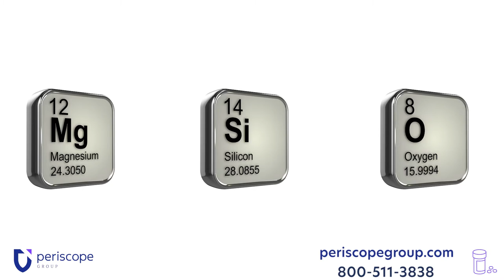How Talcum Powder Works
This video will teach you about Talcum Powder, how it’s used, and what it’s made of.

Find out more about the link between baby powder & cancer, the recent verdicts of Talcum Powder, and how we can help, visit